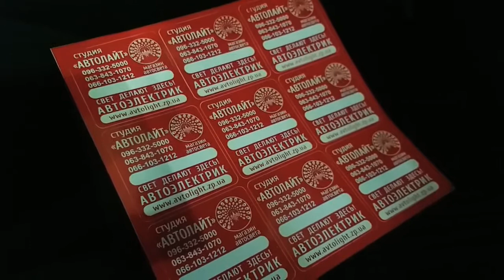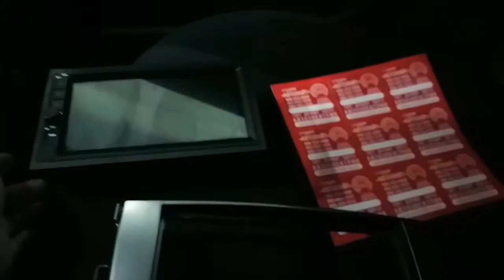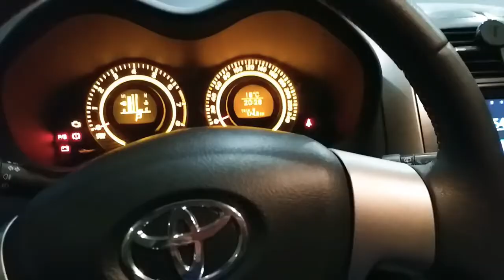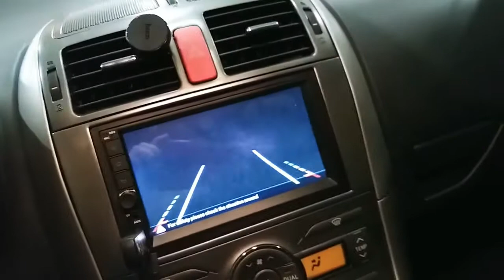Toyota Auris замена магнитолы на андройд и установка камеры заднего хода 2 DIN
2 DIN магнитола Toyota Yaris Android 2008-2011г
Toyota yaris vitz Запчасти Тюнинг Магнитола для Тойота Ярис
Штатная магнитола Toyota Prius 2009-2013 Android 7 GPS 2 Din
Toyota Prius 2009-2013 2 Din Штатная магнитола
Магнитола для Toyota Corolla 2017 Toyota Prius 2017 Toyota Harrier Toyota Fortuner 2017

Запчасти и аксессуары для Toyota Land Cruiser Prado 100
Toyota Land Cruiser 100 Toyota Universal RAV4 PX5 Android 8.0 4G ips экран gps

Toyota Auris замена магнитолы на андройд и установка камеры заднего хода